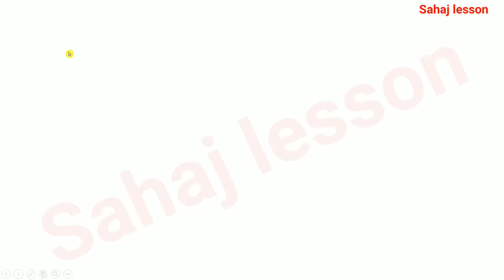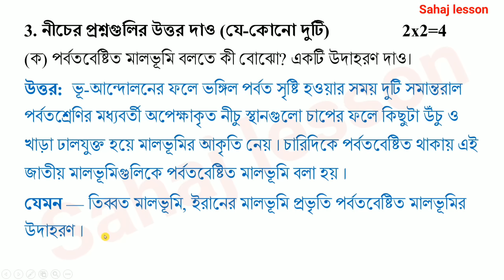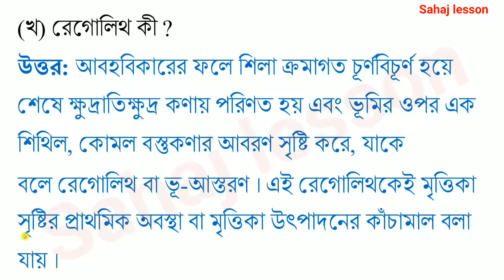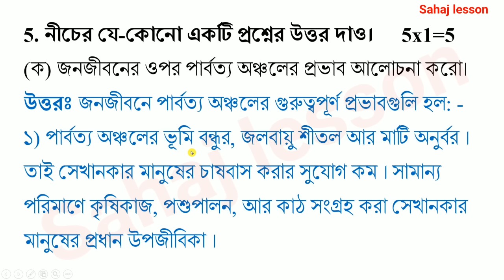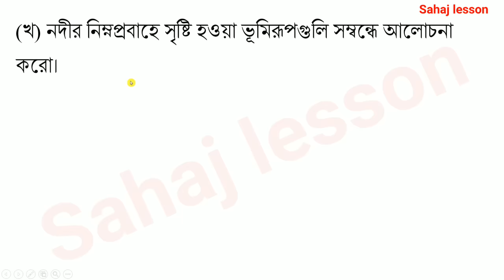class 7 second unit test question paper 2022 | class 7 geography suggestion second unit test 2022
PDF+Video এখানে পাবে class 7 second unit test question paper 2022 | class 7 geography suggestion second unit test 2022

About the video: class 7 first unit test question paper 2022, class 7 geography suggestion first unit test 2022

Solved queries:
class 7 second unit test question paper 2022
class 7 geography  suggestion second unit test 2022
1. Class 5 English Butterfly
2. Revision Lesson
3. All Activity Solution
4. Class 5 English West Bengal Board
5. Activity 1 to 12
6. Class 5 revision lesson all activity solution
7. Class 5 English
2nd unit test,
class 5 second unit test suggestion with answer 2022,
2nd unit test 2022 class 9,
2nd unit test 2022 class 8,
2nd unit test 2022 class 10,
2nd unit test 2022 class 6,
2nd unit test 2022 class 7,
2nd unit test 2022 class 5,
2nd unit test 2022 west bengal board,
2nd unit test exam 2022 class 7,
11th 2nd unit test question paper 2022,
class 8 second unit test 2022 science,
class 10 maths 2nd unit test 2022,
second unit test class 8 2022,
2nd unit test 2022 west bengal board,